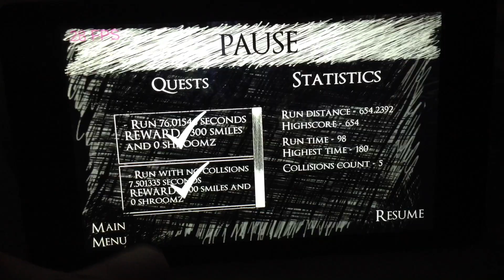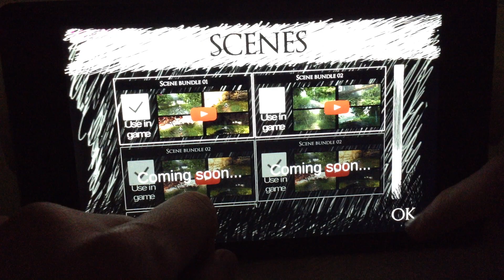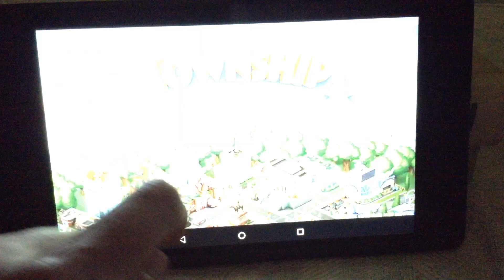Mad Shroomz Run - Gameplay video 01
Gameplay video of my small indie game for android.